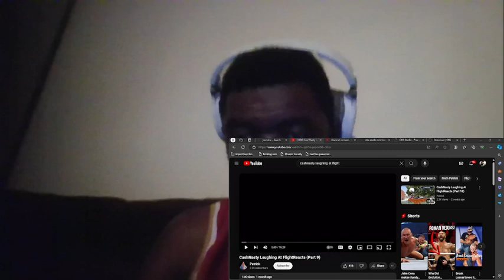cashnasty laughing at flight part 9(reaction video)